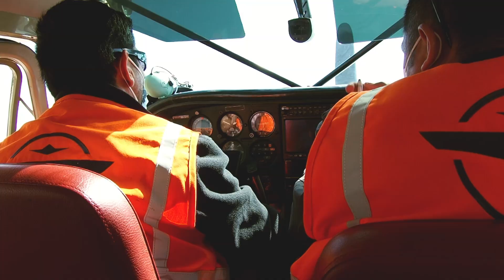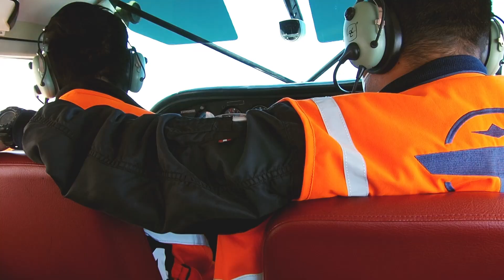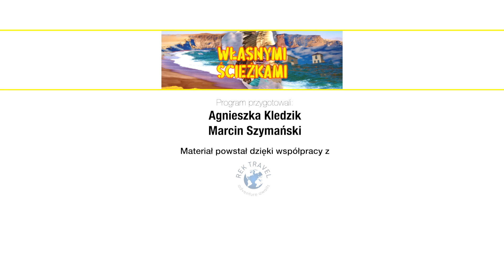Własnymi Ścieżkami odc. 7: Islas Ballestas, Nazca i jezioro Titicaca w Peru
Peru ma swoje małe Galapagos. Złośliwi mówią “Galapagos dla ubogich”, bo łatwiej i taniej jest się tu dostać niż do ekwadorskich wysp, a gatunki dzikich zwierząt - podobne. Są delfiny, pingwiny i lwy morskie. Polecimy też nad Nazca, by zobaczyć najsłynniejsze na świecie geoglify, a na koniec odwiedzimy mieszkańców wysp utkanych z sitowia na jeziorze Titicaca. To najwyżej położone na świecie żeglowne jezioro na świecie